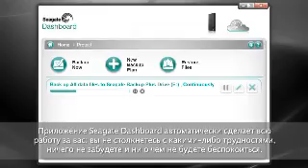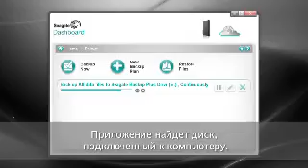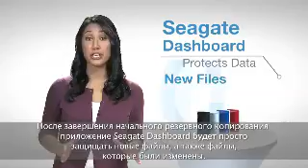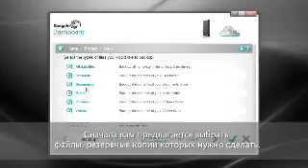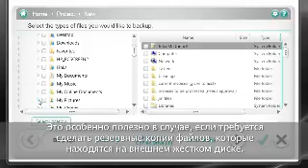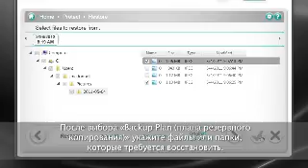Protecting Your Files With Seagate Dashboard Tutorial